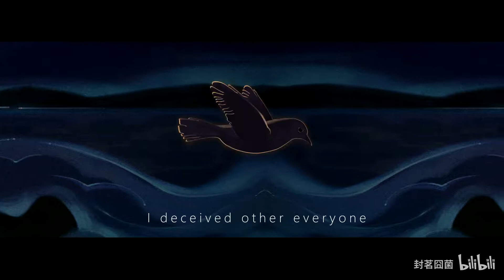【囧菌+防滑】Black Bird -「溫柔治愈日語歌一首」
▼簡介/Introduction▼
♬ 請支持原作~ / ♬ Please support the original~

►《Black Bird》
original：ぼくのりりっくのぼうよみ
vocal：防滑啊/封茗囧菌
mix：防滑啊
mastering：久嘉
Illust：白秋
Instrumental：kiTsu。
movie：大燈
▼歌詞/Lyrics▼
生まれた時に押された烙印
何億もの二重螺旋が紡いだ
なんせ羽が黒\いだけで\n こんなに暮らしにくい世の中で
簡単に割るデッドライン
薄汚れたたくさんのテトラポッド
全てがイドラで下らないものだと
黒\い鳥は決めつけて啼いた
Night いくつもの夜が
Sight 見るものを変えた
Light テラスから眺める
全てを照らし出す moonlight
無駄なものなどひとつもないと
奇を衒うことに必死になって
ぐるぐるとまわるちきゅうに
くらくらしちゃうひびわれた
爪で手首に傷を残そうよ
そっと食んだ concrete
一人が寂しすぎて勘繰り
命綱が切れる一瞬が
ずっとずっと夢に出てくるの
この翼じゃもう羽ばたけない
I deceived other everyone
ただただぼーっと過ごしてたら
いつか誰も
見向きすらしなくなっちゃって
なんでこんな色に生まれたの
Do you know
春の風が頬を撫でる
バラバラのバラード
空っぽのプロップス
カラーパワー全てをぶち壊す
でもそんなのめんどいしなぁ
かわらないせかいは
白い人々に牛耳られて
取り残された
借り物の雛形いなかった
初めからここには
誰もいなかった
自分で作った籠\の中\n 諦めて笑った
自分の毒に溺れ死ぬカラス
空回りする
悲しみも喜びも全て飲み込んで
それで終わり
たかが色の違いで何を馬鹿な
I deceived even myself
黒\い暗い森の中\n 一人鳴きながら彷徨う夜
変われるの こんな僕でも
僕でも世界に告げる終わり
Black bird
良かったな
お前には翼がある
黒\い空が晴れ渡る\n この天気なら
飛べるんじゃないの
もう誰も気にしなくていいだろう
この広い空はお前の
お前だけのものだ
▼聯絡/Contact▼